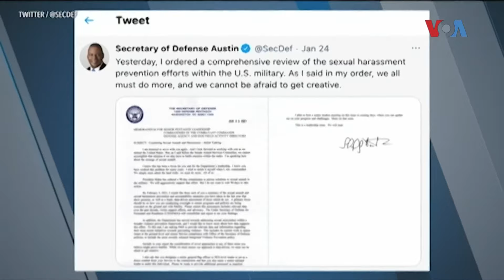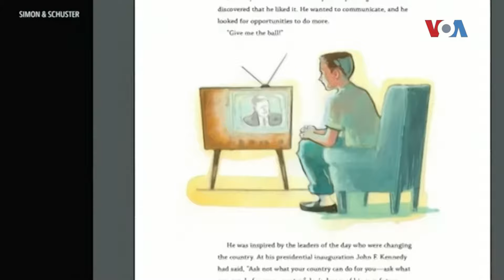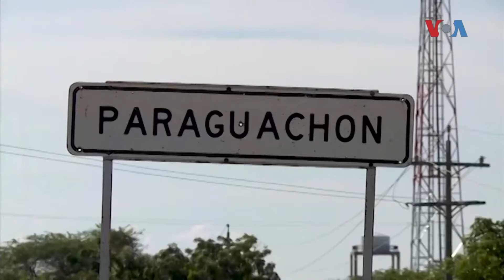Newsflash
Новиот секретар за одбрана на САД Лојд Остин се очекува да ги укине промените во Армијата кои беа направени од претходниот претседател.